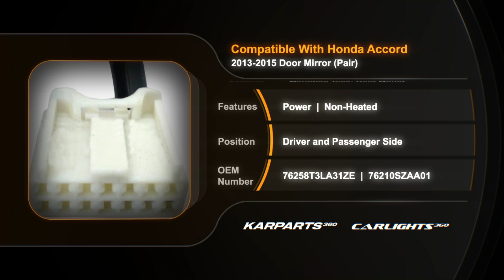For Honda Accord 2013-2015 Door Mirror | Pair Power Coupe|Partslink # HO1320276, HO1321276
For Honda Accord 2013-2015 Door Mirror | Pair Power Coupe
Partslink # HO1320276, HO1321276
OEM # 76258T3LA31ZE, 76210SZAA01